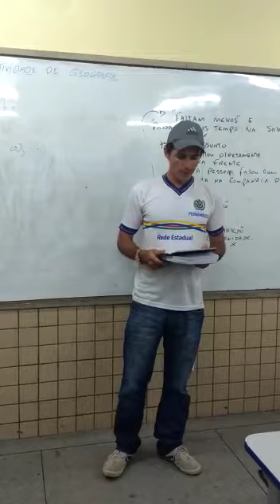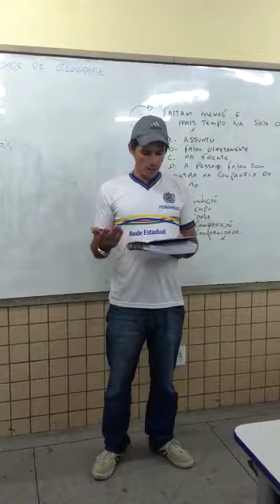Continuação do trabalho sobre Luiz Gonzaga.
Luiz Gonzaga